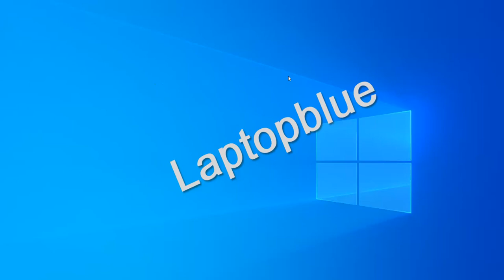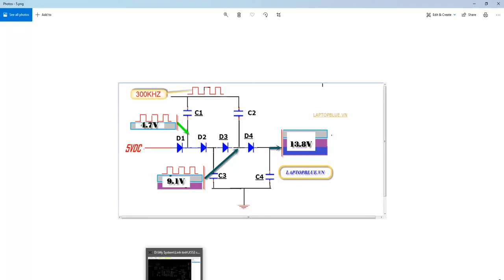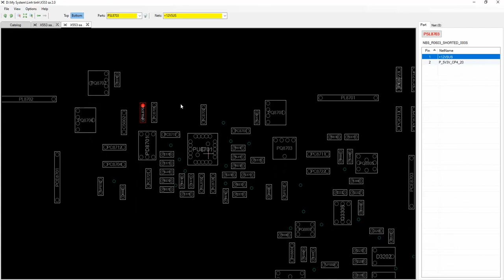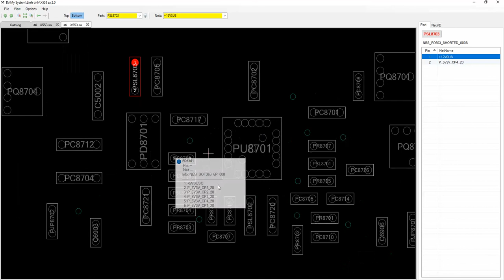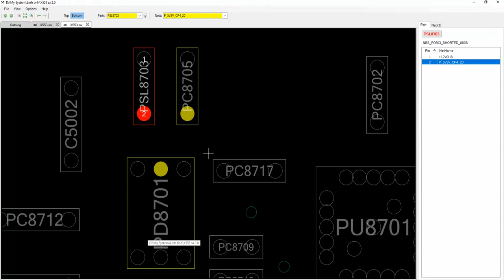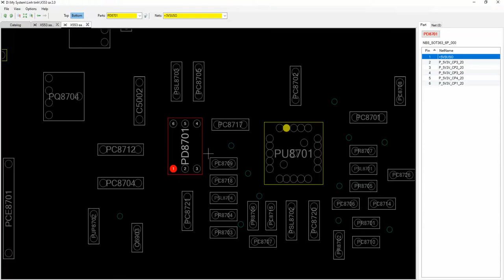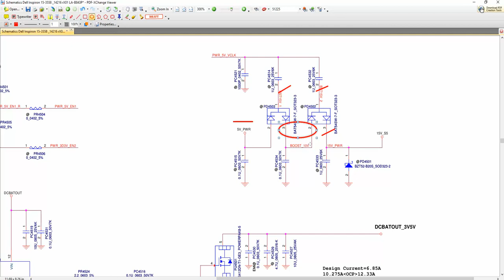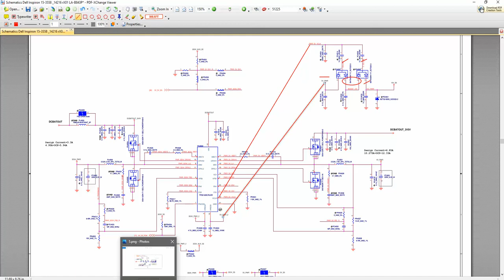Phân tích mạch nâng áp trong Laptop Asus X553 LaptopBlue (Video theo yêu cầu).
Để việc sửa chữa khối nâng áp trong Laptop Asus, là hiệu máy không có sơ đồ nguyên lý, chỉ có Boardview. Để hỗ trợ việc sửa chửa được dễ dàng hơn, Laptop Blue dựa trên nguyên lý hoạt độ từ sơ đồ Dell ứng dụng trên Boardview Asus để sửa chữa.